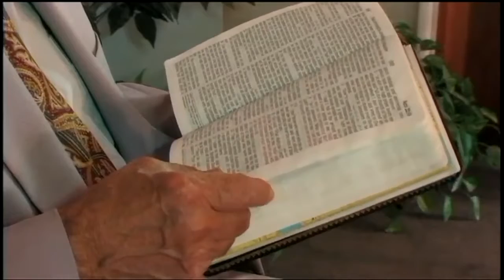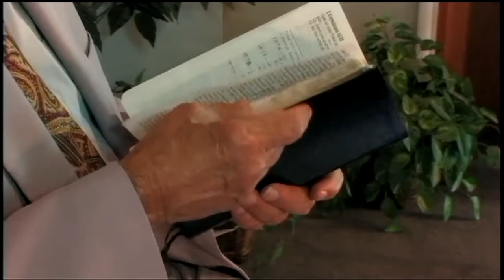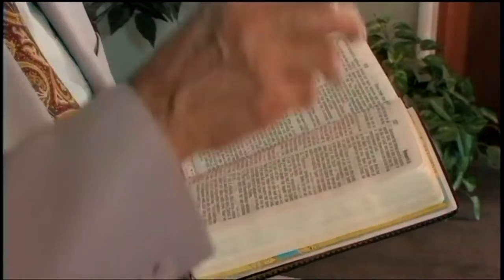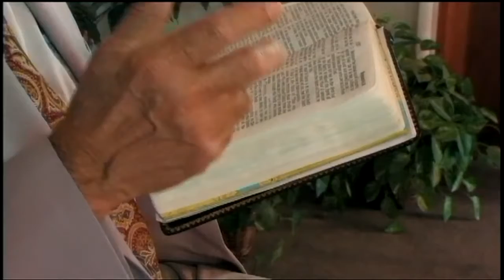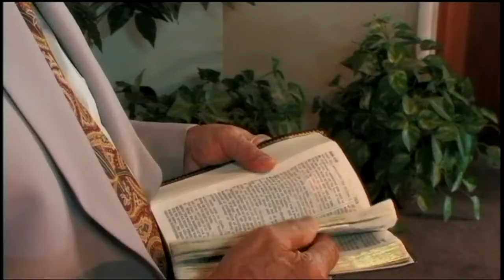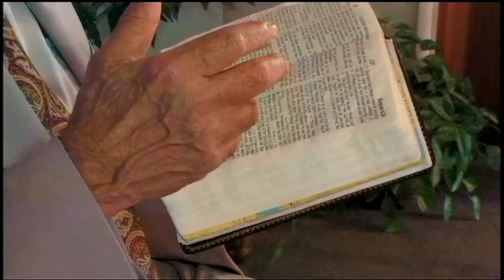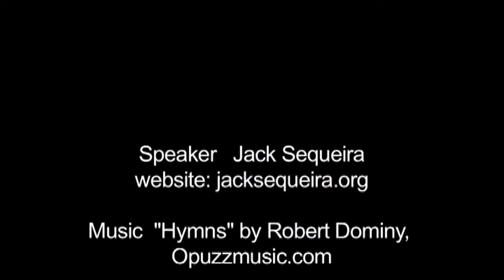The SIGNIFICANCE of ROMANS 7 # 18 Jack Sequeira - SecondComing.org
Second Coming- The SIGNIFICANCE of ROMANS 7     # 18 Jack Sequeira
True love is not merely a sentiment or an emotion. It is a living principle, a principle that is manifest in action. True love, wherever it exists, will control the life. Thus it is with the love of God. "God is love;" and in all His works, in all His dealings with mankind, His character is revealed.

God manifested His love in the work of creation. When the earth was created, it was holy and beautiful. God pronounced it "very good." Every flower, every shrub, every tree, answered the purpose of its Creator. Everything upon which the eye rested was lovely, and filled the mind with thoughts of the love of God. Every sound was music, in perfect harmony with the voice of God.

The things of nature, upon which we look today, give us but a faint conception of Eden's beauty and glory; yet the natural world, with unmistakable voice, proclaims the love of God. Even now "the earth is full of the goodness of the Lord." It still reveals the working of the great Master-Artist. It declares that One omnipotent in power, great in goodness and mercy, has created all things.

The green fields, the lofty trees, the glad sunshine, the clouds, the dew, the solemn silence of the night, the glory of the starry heavens, and the moon in its beauty, all bear witness to His wonder-working power. Not a drop of rain falls, not a ray of light is shed upon our unthankful world, but it testifies to God's long forbearance and His great love.

Through tempting man to sin, Satan hoped to counteract the tide of divine love flowing to the human race; but, instead of this, his work resulted in calling forth new and deeper manifestations of God's mercy and His goodness.

In redemption God has revealed His love in sacrifice, a sacrifice so broad and deep and high that it is immeasurable. "God so loved the world, that He gave his only begotten Son, that whosoever believeth in Him should not perish, but have everlasting life."

When Adam's sin plunged the race into hopeless misery, God might have cut Himself loose from fallen beings. He might have treated them as sinners deserve to be treated. He might have commanded the angels of heaven to pour out upon our world the vials of His wrath. He might have removed this dark blot from His universe. But He did not do this. Instead of banishing them from His presence, He came still nearer to the fallen race. He gave His Son to become bone of our bone, and flesh of our flesh. "The Word was made flesh, and dwelt among us (and we beheld His glory, the glory as of the only begotten of the Father), full of grace and truth." Christ by His human relationship to men drew them close to God. He clothed His divine nature with the garb of humanity, and demonstrated before the heavenly universe, before the unfallen worlds, how much God loves the children of men.

The gift of God to man is beyond computation. Nothing was withheld. God would not permit it to be said that He could have done more, or revealed to humanity a greater measure of love. In the gift of Christ He gave all heaven.

The Highest, who was with the Father before the world was, submitted to humiliation that He might uplift humanity. Prophecy withdraws the veil, that we may behold the throne of heaven, that we may see upon that throne, high and lifted up, One who in human form came to our world to suffer, to be lacerated with stripes, and bruised for our iniquities. "The chastisement of our peace was upon Him; and with His stripes we are healed." Before the heavenly universe the Lord of Glory suffered in human form that sin might be pardoned, and sinners redeemed. He died that the love of God, as a mighty helper, might flow to all suffering human beings.